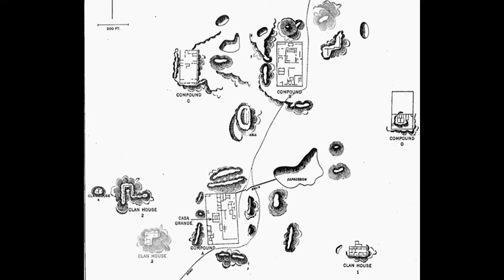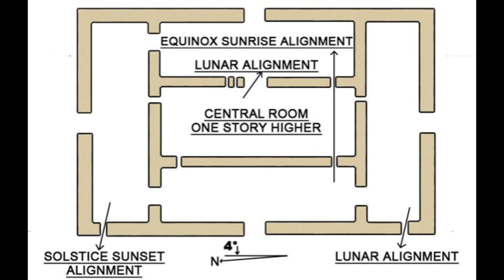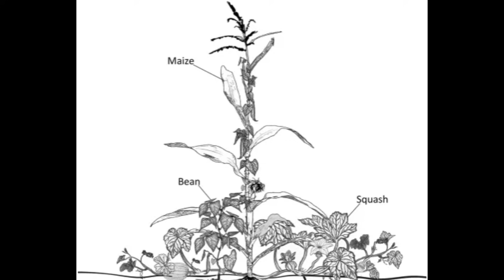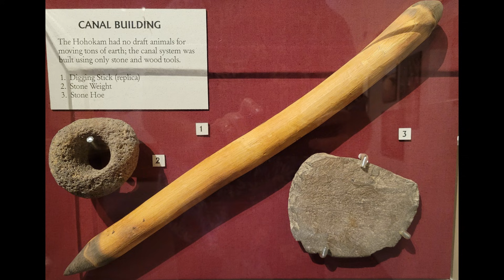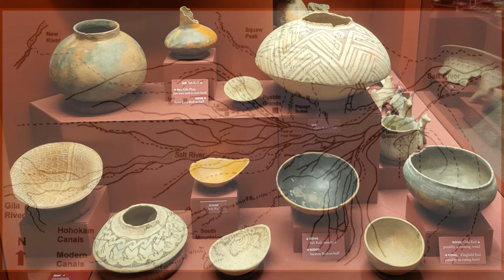CASA GRANDE NATIONAL MONUMENT: REMAINS OF A HOHOKAM SITE IN ARIZONA, A TOUR AND HISTORY.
The anthropology and archeology of the southwestern United States is fascinating, and in this introduction to the Casa Grande National Monument (found in Coolidge Arizona and an hour away from both Phoenix and Tucson) ruins, the Hohokam culture, and the Ancestral Sonoran Desert People, we will describe the people and how they lived as well as the building of the so called "Big House." These people created huge irrigation systems that allowed them to grow crops in a desert environment, also we will discuss the mysteries of Casa Grande and how many of them aren't really mysteries at all, including who built Casa Grande, and why did they abandon it. The big house (the largest surviving Hohokam structure) was built at the end of the Hohokam culture and only occupied for about 100 years before it was abandoned. This culture thrived in the Sonoran Desert for a thousand years and then collapsed. The people who lived there were the ancestors of the local O'odham native American peoples as well as the Hopi and Zuni peoples of northern Arizona and New Mexico.  The massive big house is not the only feature of the monument. It contains many other remains of structures and the area once housed as many as 2000 people.

Welcome to Eclectically Curious! A channel dedicated to...many things; it's eclectic! I'm curious about this wonderful world we live in and want to share that with introductions to topics you may be curious about, or maybe you didn't even know about, a sort of casual education. I also prefer videos made by real people, and that's what I'll give you here. Topics include aircraft, paleontology, archeology, travel, science, history, museums, nature, ships, military history, and much more. I'm a biologist, former naval officer, and teacher who loves to learn and teach. I hope you're curious enough to join us in our eclectic experiences.